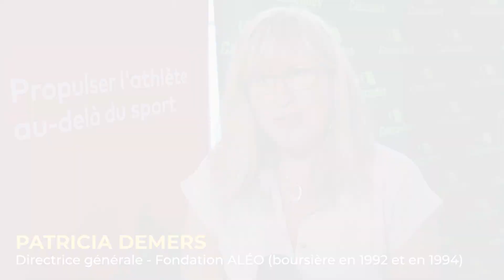La Fondation Aléo et Cascades : 80 000 $ en bourses et une entente renouvelée pour trois ans !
La Fondation Aléo et Cascades, en présence de M. Mario Plourde, président et chef de la direction de la multinationale québécoise, ont remis un total de 80 000 $ en bourses à 22 étudiant·e·s-athlètes émérites lors de la 19e édition du programme de bourses.

Le Programme de bourses Cascades a également renouvelé son engagement à hauteur de 300 000 $ pour une période de trois ans, soit de 2024 à 2026. Le programme connaît un franc succès depuis ses débuts en 2005. Partenaire de premier ordre de la Fondation Aléo, Cascades a été une coéquipière majeure de centaines d’étudiant·e·s-athlètes au cours des deux dernières décennies.

La remise de bourses s’est déroulée au Parc Marie-Victorin de Kingsey Falls, événement lors duquel 22 bourses individuelles de 2000 $ et 4000 $ ont été offertes à des étudiant·e·s-athlètes provenant de partout au Québec et pratiquant 17 disciplines sportives différentes.